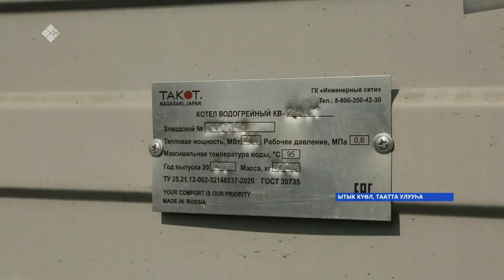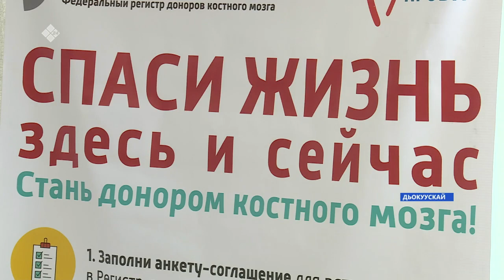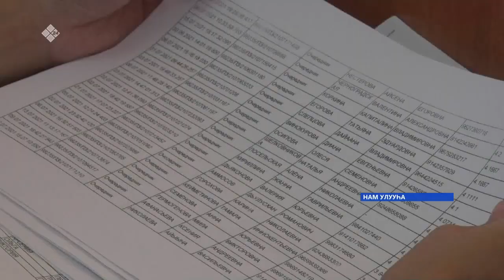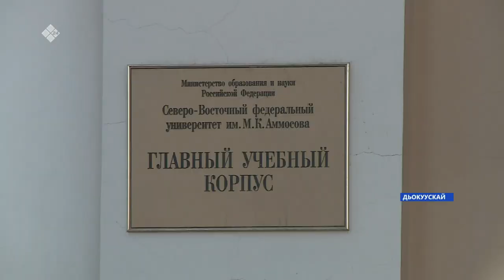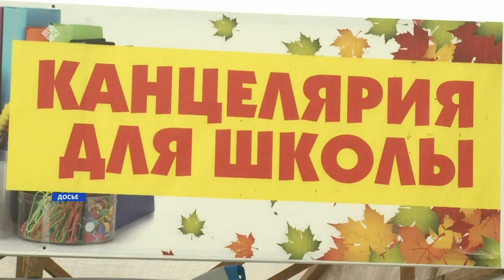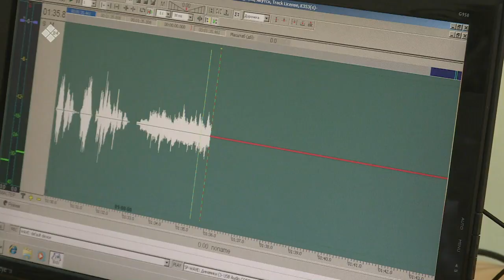«Саха сирэ» информационнай биэрии. Атырдьах ыйын 04 күнэ, 13:30ч.